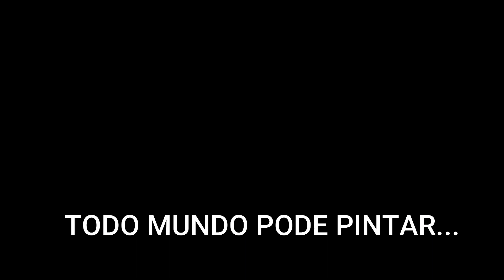Bate Papo com Antonieta Simão: Parte 2 - Rosemaling Folk Art da Noruega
Sejam Muito Bem Vidas ao Meu Canal Antonieta Simão !!
Hoje Na Parte 2 do Nosso Bate Papo com Antonieta Simão, Vamos Falar um Pouco Sobre A Rosemaling, Uma Folk Art da Noruega e todos os seus Aspectos, Vamos Assistir!!
Quem Quiser Aprender a Pintarr e a Conhecer as mais Diversas Folk Arts do Mundo Todo, Acessem o Link:

 📓📒📕 Link para Compra do Curso: História das Folk Arts e Pintura Decorativa📗📘📙⭕